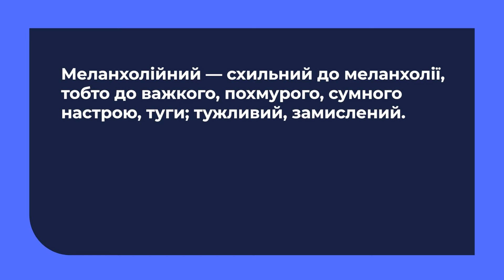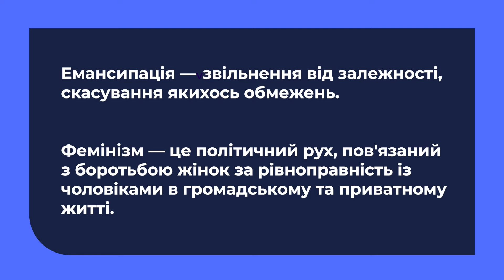10 клас. Образи жінок-інтелектуалок у новелі О. Кобилянської «Valse melancolique»